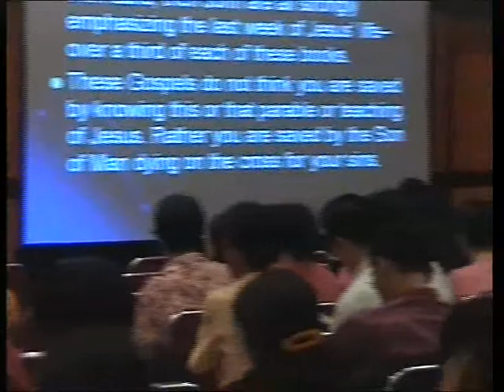THE GNOSTICS: Origin, Communities & Contemporary Biblical Studies 01 (2/5)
Seminar Biblika
19 Mei 2008
Pembicara: Prof. Ben Witherington III, Ph.D.

--Sola Scriptira--